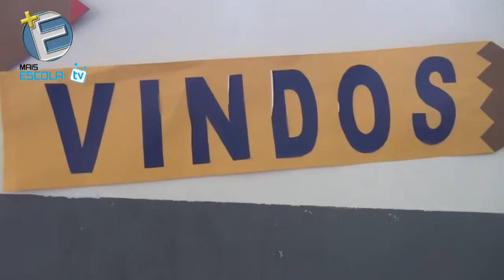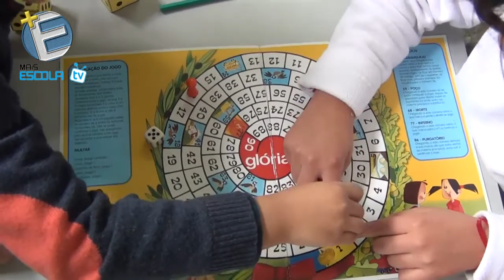GRÃO VASCO TV - Semana da Matemática na Escola Básica de Massorim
GRÃO VASCO TV - Semana da Matemática na Escola Básica de Massorim. As Escolas de Viseu na net! - Fica ligado!